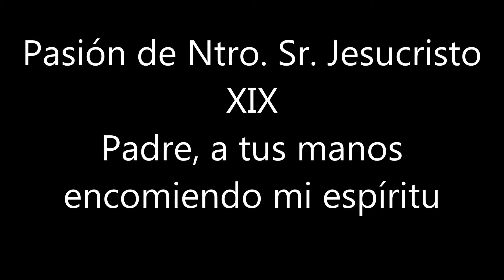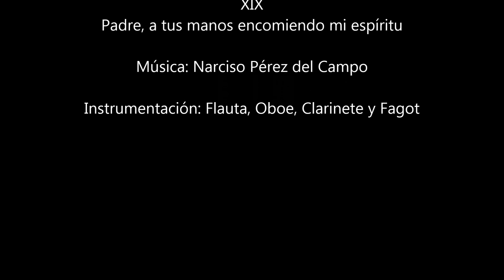19 Padre, a tus manos encomiendo mi espíritu